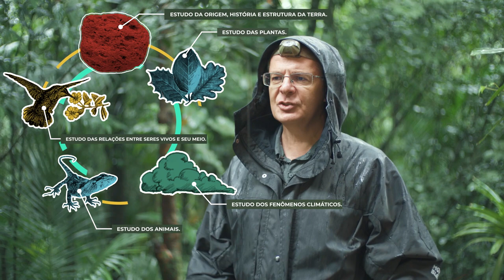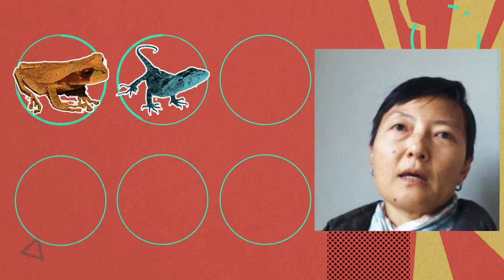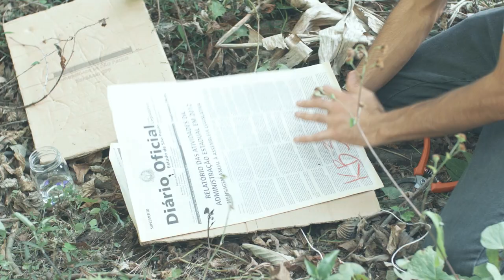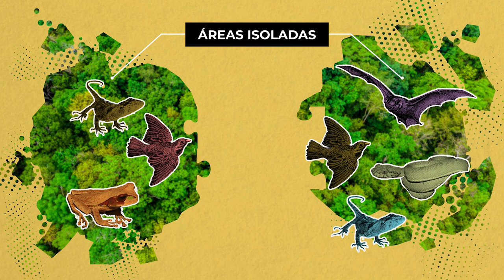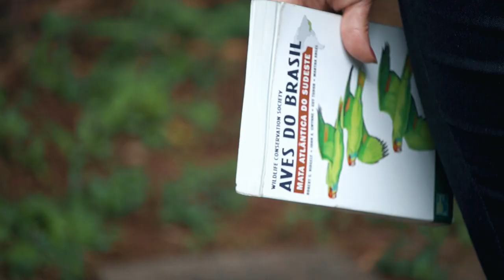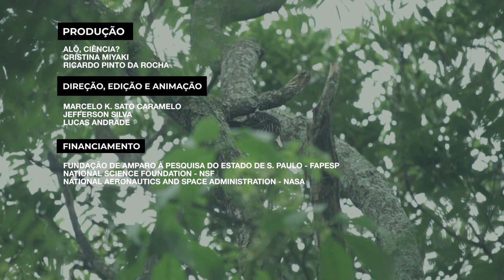Dimensões da Biodiversidade na Floresta Atlântica - AFBiota | 014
Alô, alô!

Como está distribuída a biodiversidade na Floresta Atlântica? A equipe do "Alô, Ciência?" entrevistou diversos pesquisadores do projeto AFBiota para tentar compreender um pouco mais a história desse bioma.

O projeto AFBiota foi financiado pela FAPESP em parceria com a National Science Foundation e a NASA.

CRÉDITOS
Produção:
- Alô, Ciência?
- Cristina Miyaki
- Ricardo Pinto da Rocha

Direção, Edição e Animação:
- Marcelo K. Sato "Caramelo"
- Jefferson Silva
- Lucas Andrade

Financiamento
- Fundação de Amparo à Pesquisa do Estado de São Paulo - FAPESP
- Nacional Science Foundation - NSF